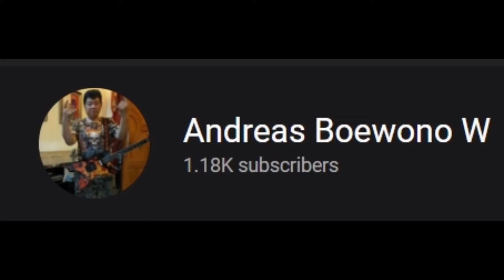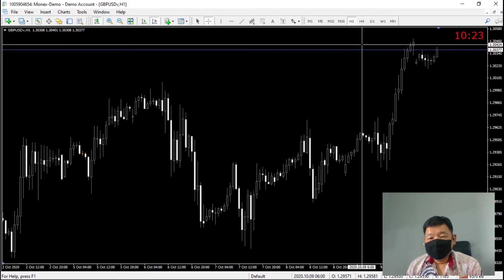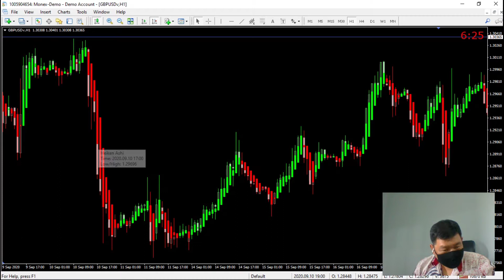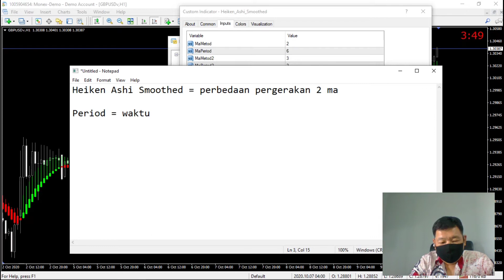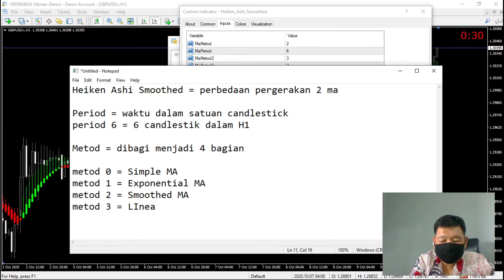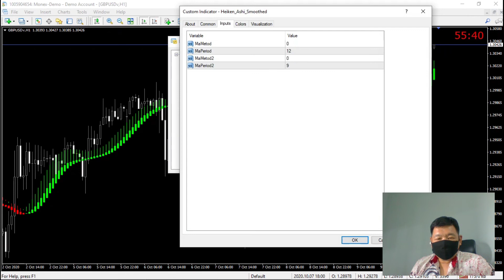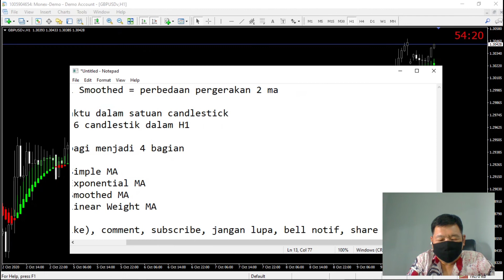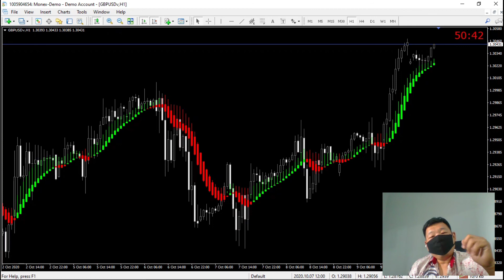TRADING VIDEO MONEX CUSTOM INDICATOR "HEIKEN ASHI SMOOTHED"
silahkan kirim pesan ke WA 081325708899, akan saya berikan gratis indikator custom ini...

Semoga membantu trading teman2 semua...
indahnya berbagi,,,